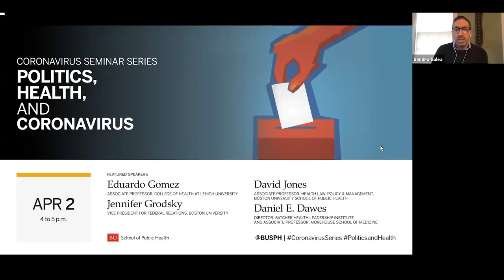Politics, Health, and Coronavirus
Our response to the coronavirus pandemic has been shaped largely by the day-to-day mechanics of politics and policies. This seminar will explore how politics affect our ability to respond both in short and long term to a public health crisis and the various opportunities and challenges we face.